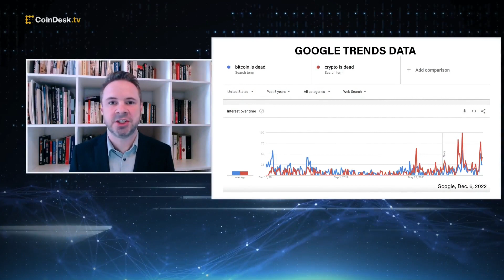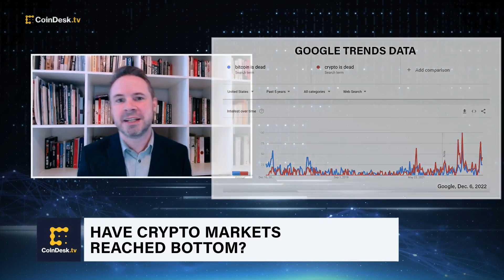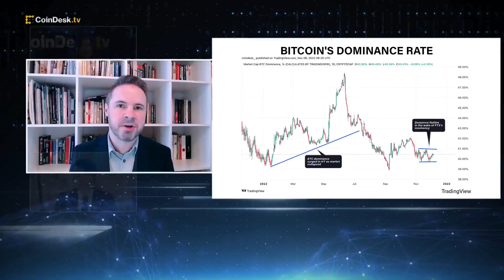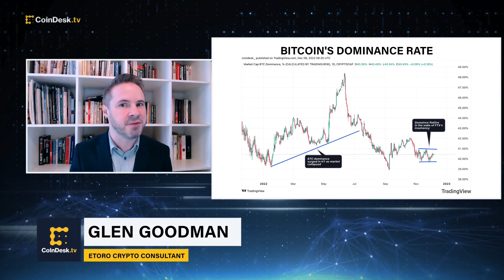Are We Near a Crypto Bottom?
eToro Crypto Consultant Glen Goodman discusses why we may be near the bottom of the crypto bear market as the latest Google Trends data shows increasing searches for "bitcoin is dead" and "crypto is dead.” Plus, the latest on institutional investments and bitcoin's dominance in the crypto market.